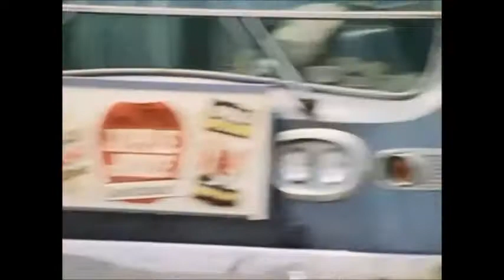Black Napkins- Shake your hips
Shake your Hips by Slim Harpo performed by Black Napkins.

Black Napkins are:
George Spyrou               guitar
Nikos Karamanos          bass- vocals
George Leventis             drums
Antonis Fragkoudakis   guitar- harp- vocals
Sotiris Zirganos              vocals

March 2016
Zk Studio
Volos Greece

Video from the greate documentary "The blues according to Lightning Hopkins" 1969  by Les Blank.
In his own words and "own own" music, Lightnin' Hopkins reveals the inspiration for his blues. In Les Blank's film he sings, jives, ponders. He boogies at an outdoor barbeque and a black rodeo, and takes you with him on a homecoming visit to his boyhood home of Centerville, Texas. --Carmen Moore, The Village Voice